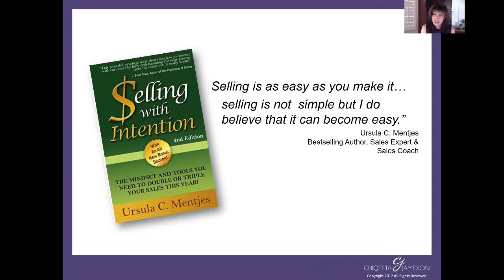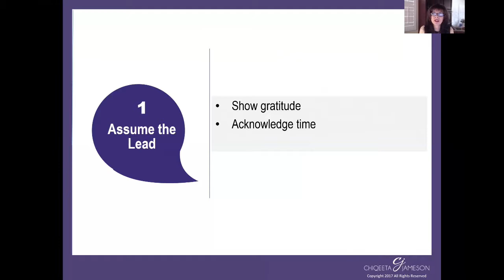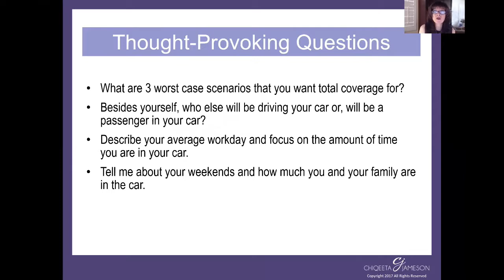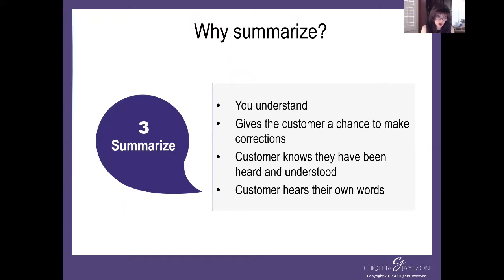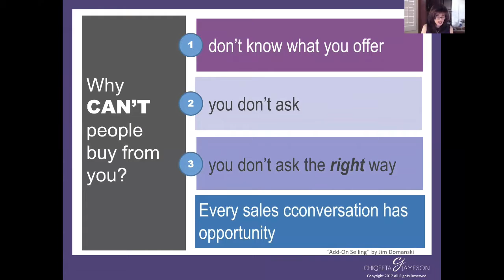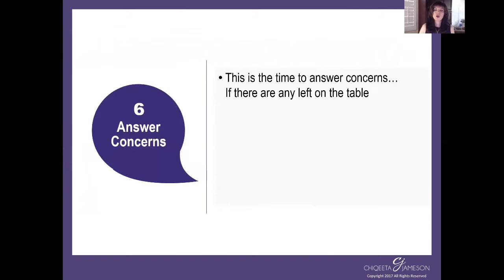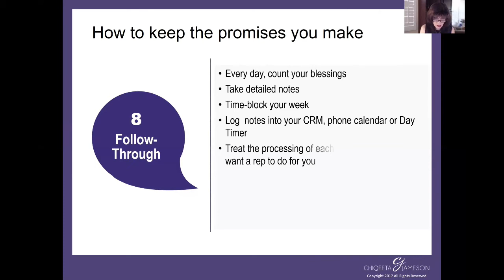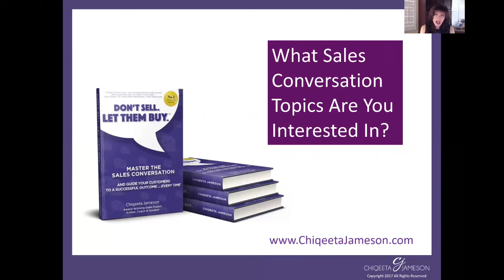Learn the Secret to Having A Successful Sales Conversation Every Time...Recorded Webinar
Think About Your Sales Conversations. Are they all over the place?

Do you find that you begin strong but then the customer mysteriously takes the lead and you find yourself being lead around John Robinson's barn? (Whoever the heck he was….) How does this happen?

This webinar was specifically designed for Salespeople,  & Entrepreneurs who are ready to increase their sales by learning how to whip their Sales Conversations into shape.

The kind of "shape" that has

VALUE,
MAKES COMPLETE-WHY-HAVEN'T-I-DONE-THIS-BEFORE-SENSE and has a
POSITIVE OUTCOME for you and your customers.

Learn the secret to having a successful sales conversation, every time.

Questions?